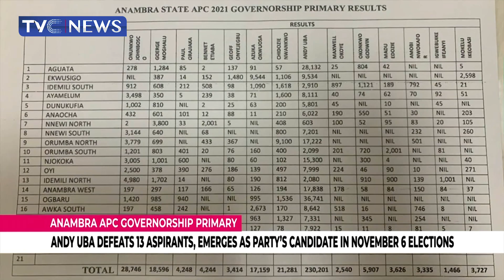Andy Uba Defeats 13 Aspirants, Emerges As Party's Candidate In November 6 Elections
Andy Uba has defeated 13 other aspirants to emerge the APC party’s governorship candidate in the next elections on November 6.